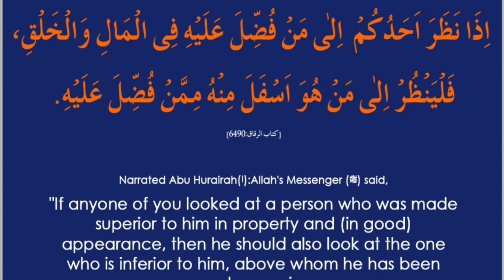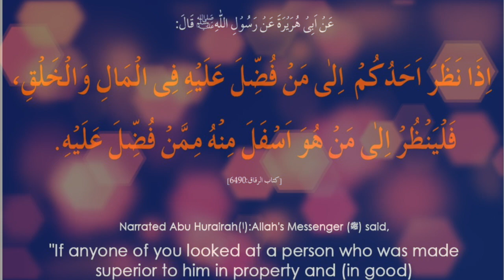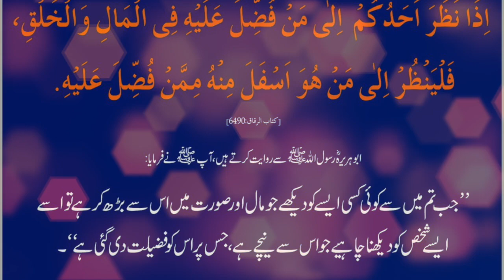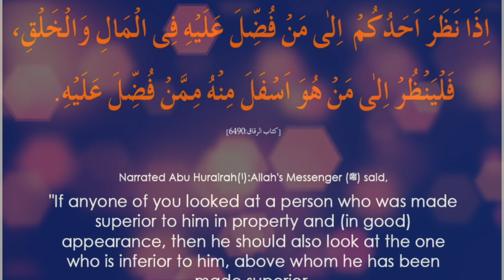100 Ahadith | Hadith 66